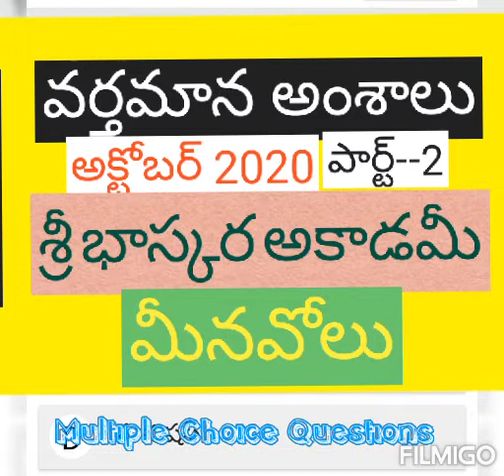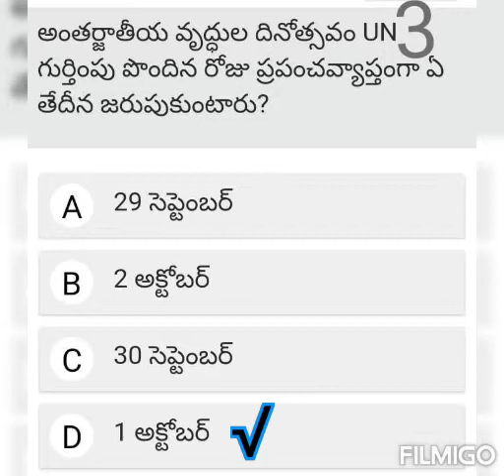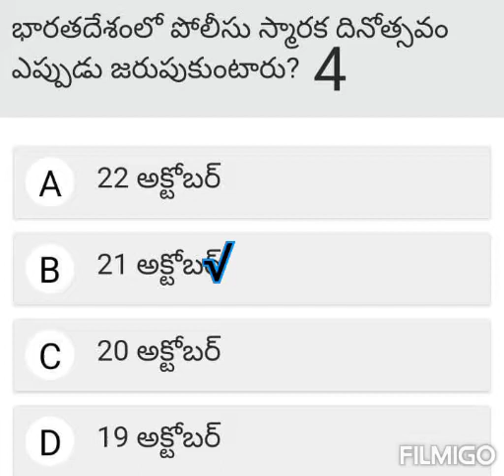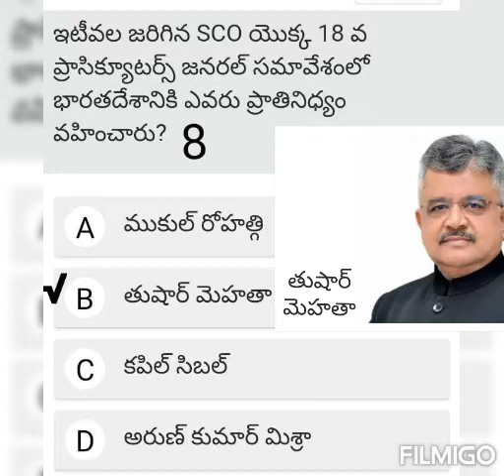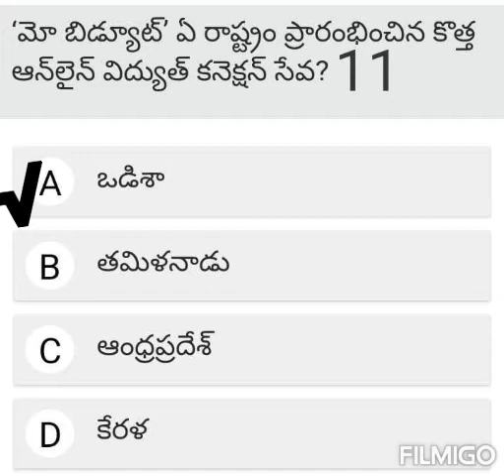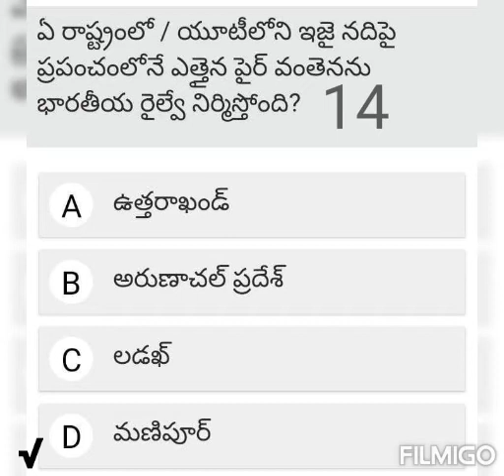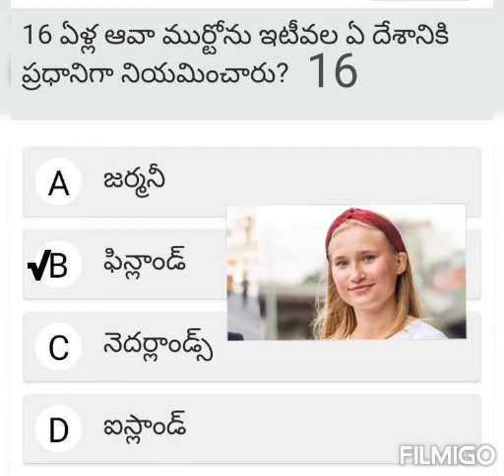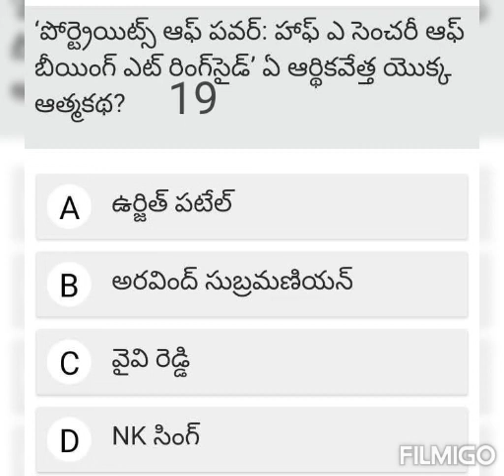current Affairs October part -2#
వర్తమాన అంశాలు అక్టోబర్ నెల పార్ట్ -2
,2020